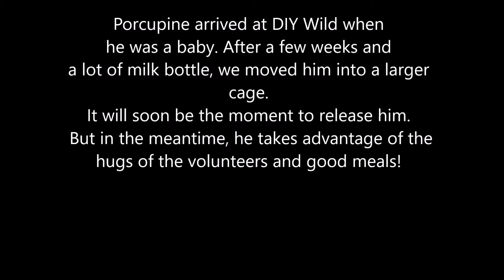Porcupine's life Youtube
Porcupine arrived at DIY Wild when
he was a baby. After a few weeks and
a lot of milk bottle, we moved him into a larger
cage.
It will soon be the moment to release him.
 But in the meantime, he takes advantage of the
hugs of the volunteers and good meals!